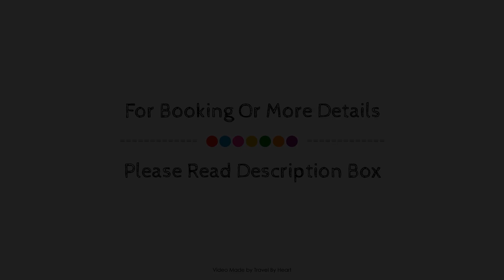Iberostar Bahía de Palma-Adults only, Majorca, Spain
About Property:
Set in a prime location of Majorca, Iberostar Bahia de Palma - Adults Only puts everything the city has to offer just outside your doorstep. The hotel offers guests a range of services and amenities designed to provide comfort and convenience. Free Wi-Fi in all rooms, 24-hour front desk, facilities for disabled guests, Wi-Fi in public areas, car park are there for guest's enjoyment. Some of the well-appointed guestrooms feature television LCD/plasma screen, free welcome drink, internet access – wireless (complimentary), non smoking rooms, air conditioning. Entertain the hotel's recreational facilities, including hot tub, sauna, outdoor pool, indoor pool, spa. Iberostar Bahia de Palma - Adults Only is an excellent choice from which to explore Majorca or to simply relax and rejuvenate.
Searching For
1. Iberostar Bahía de Palma-Adults only - Majorca
2. Iberostar Bahía de Palma-Adults only - Majorca Virtual Tour
3. Iberostar Bahía de Palma-Adults only - Majorca Rooms
4. Iberostar Bahía de Palma-Adults only - Majorca Amenities
5. Iberostar Bahía de Palma-Adults only - Majorca Videos
6. Iberostar Bahía de Palma-Adults only - Majorca Offers
7. Iberostar Bahía de Palma-Adults only - Majorca Deals
Audio Credit:
Track Title: Subway Dreams
Artist: Dan Henig